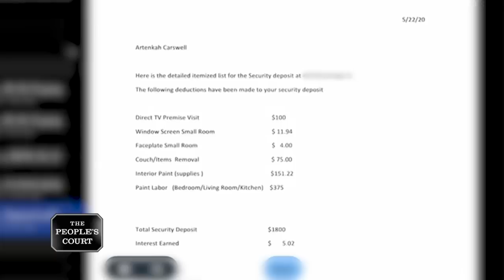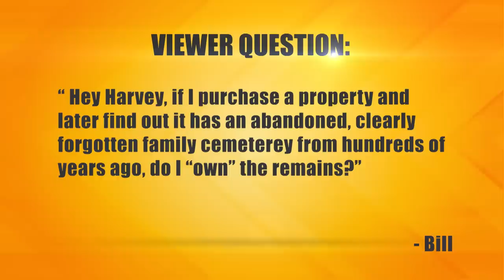Holding on Tight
The plaintiffs say they rented an apartment from the defendant, but she unlawfully kept their security deposit when they moved out. They say they left the place in great condition, so they’re suing to get their deposit back. The defendant says she returned some of the deposit and kept the rest for repair and disposal costs.

30-169